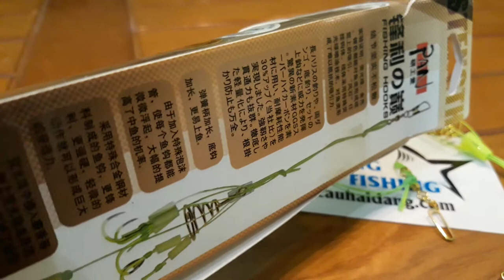[Đồ Câu Hải Đăng ] BỘ LACER SIMAGO GIÁ 30k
► Đồ Câu Hải Đăng được mở ra ,xuất phát từ đam mê của các nhân. Một người rất thích câu cá và câu cá là một thú vui giải trí  lành mạnh sau  những  giờ làm việc căng thẳng ,những lo toan  bộn bề  cuộc sống. Cũng là nơi tập chung cho anh em cùng sở thích câu cá ở Tiền Hải,Thái Bình  giao lưu, chia sẻ kinh nghiệm câu cá và giao lưu với tất cả anh em trên mọi miền tổ quốc.  Sau nhiều lần tìm kiếm, máy câu,cần câu trên đia bàn  Tiền Hải,Thái Bình không như ý muốn của một cần thủ.Quyết định mở ra cửa hàng để anh em cùng giao lưu ,chia sẻ kinh nghiệm câu cá. Đồ Câu Hải Đăng
Giờ làm việc :07:00–19:00